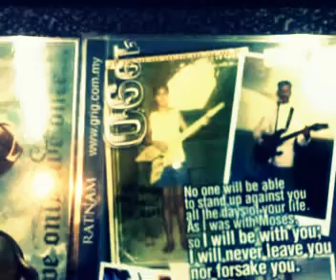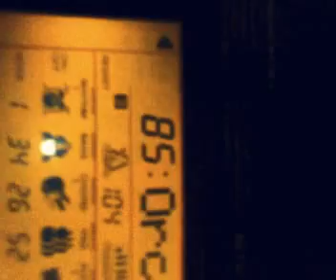jaming section with ratnam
Malaysia best musician, God is great
Brother's Band jrvm